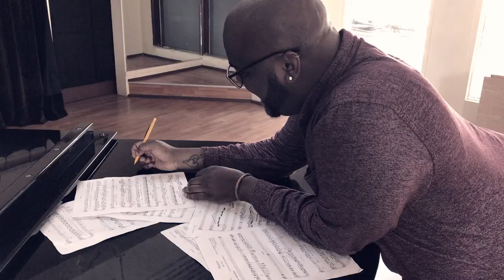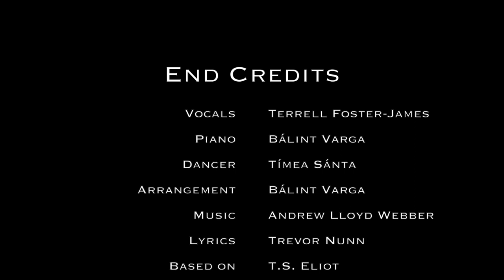TERRELL FOSTER-JAMES & BÁLINT VARGA - MEMORY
Vocals: Terrell Foster-James
Piano: Bálint Varga
Music arranged by: Bálint Varga

The Flying Chairs Productions

2017. New York